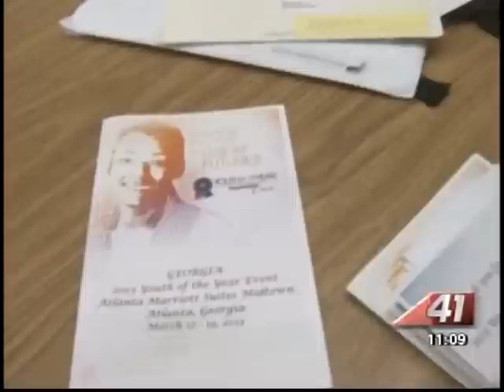41NBC/WMGT- GA Youth of the Year- 3.20.13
An medal winning athlete and top student at Rutland High School is not the Boys and Girls Club Youth of the Year for the state of Georgia.